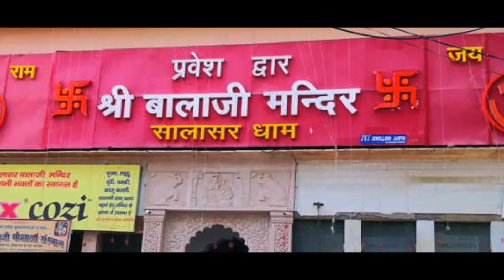बालाजी भजन 2022 | तन पे लाल सिन्दूर लगाके नाच रहे बालाजी | Balaji Bhajan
HM 3178

► Album \ Song :- तन पे लाल सिन्दूर लगाके नाच रहे बालाजी | Tan Pe Lal Sindoor Lagake Naach Rahe Balaji

► Singer :- Annu Sharma

► Presents :- Hansa Music

► Genre :- Devotional

                   Label / Company

►Owner \ Director : Lokman Verma